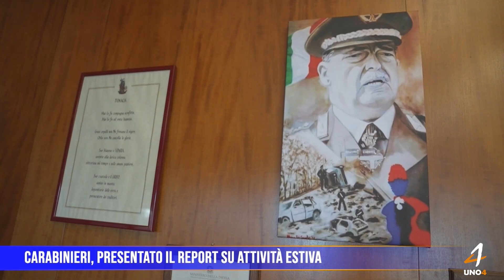Carabinieri, Presentato il report su attività estiva